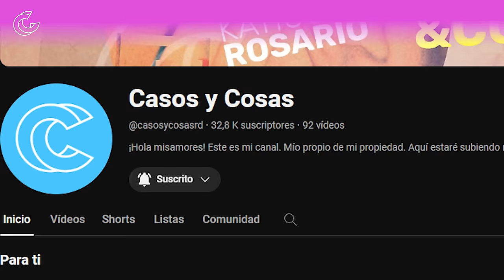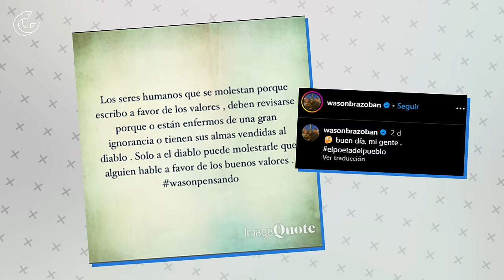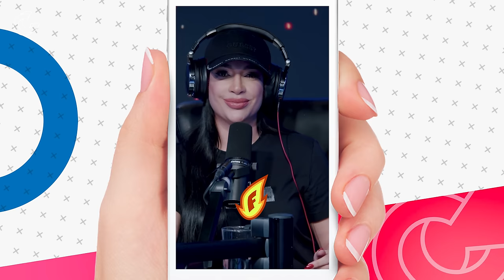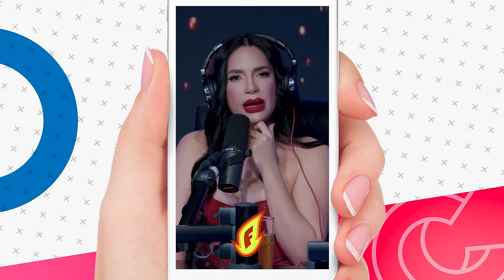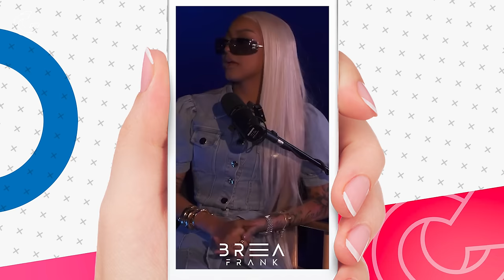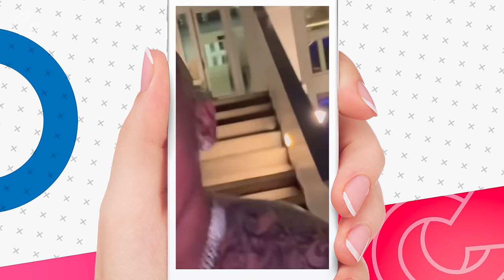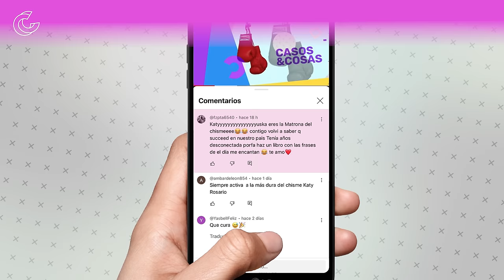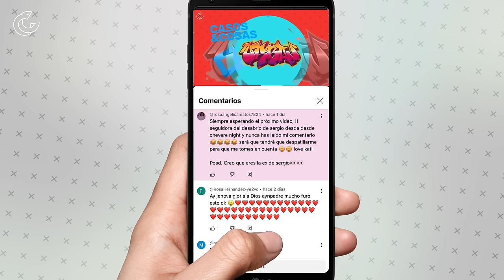A Santiago Matías Le Dicen Trujillo [Alofoke] | Casos Y Cosas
Dice Amelia Alcántara que ella es la mamá de todas estas mujeres; Fuertes rumores de que Clara Chía está embarazada; Tekashi y Yailin aparecen dando pelo en el carro; Romeo Santos vuelve con otra gira de despedida de Aventura; A Santiago Matías, Alofoke, le dicen Trujillo.

Casos y Cosas es un programa de farándula donde se tratan las noticias y chismes del mundo del espectáculo de una manera jocosa y divertida, con la conducción de Katiuska Rosario.